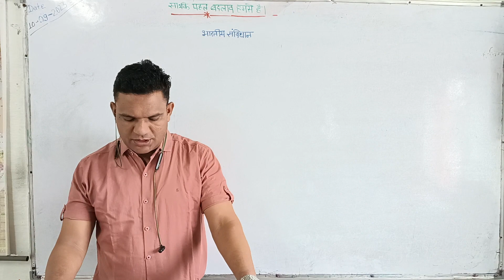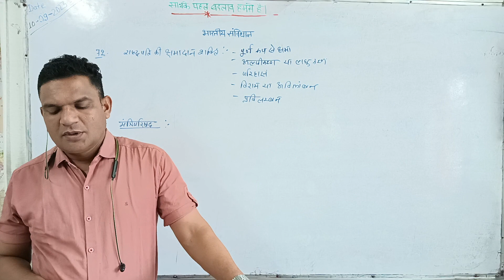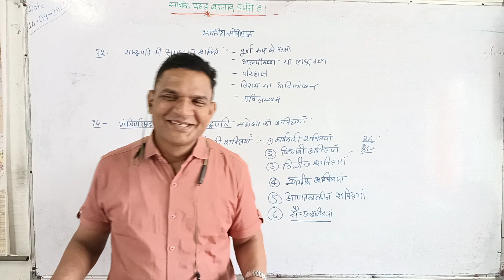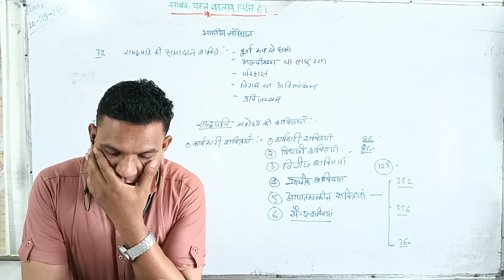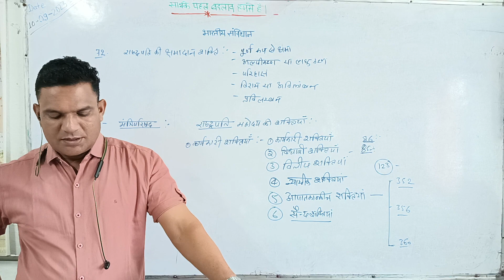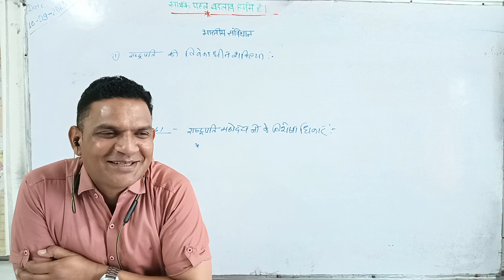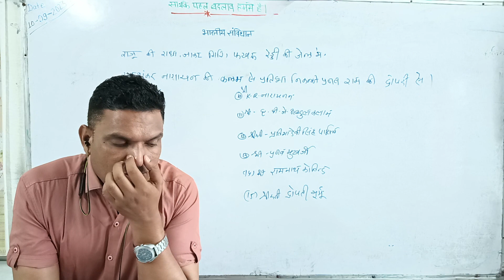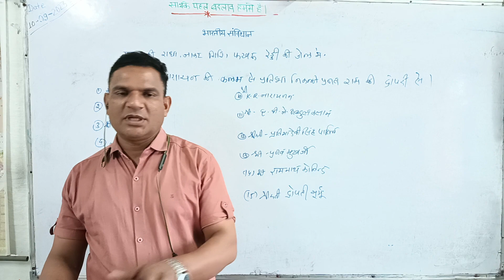Rashtrapati ki shaktiyan